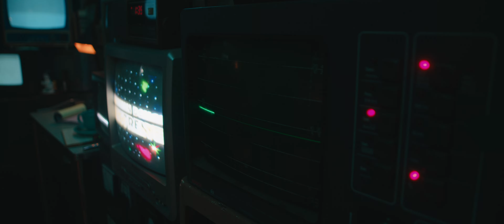Creating a New Multiverse: Week 2 | The Shift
Welcome to the multiverse!
The Shift follows a man named Kevin who finds himself in a dystopian world confronted by a mysterious stranger known as “The Benefactor” who presents him with challenges as he fights to shift realities and return to the woman he loves.

Follow along with the second week of The Shift as the cast and crew film in the Masonic Temple, in Birmingham Alabaman.

Get more updates by following us on